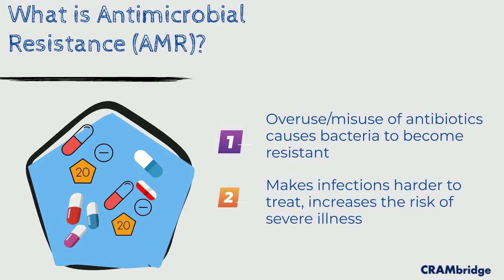Antimicrobial Awareness Week 2021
As the world wraps up the World Antimicrobial Awareness Week, the creators at CRAMbridge supported the theme of this year  "Spread Awareness, Stop Resistance" with this video clip